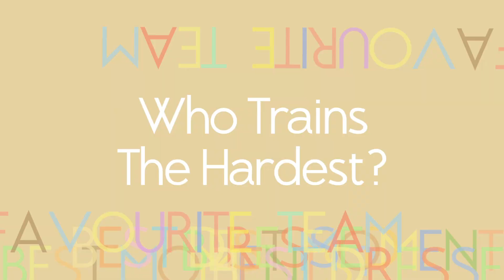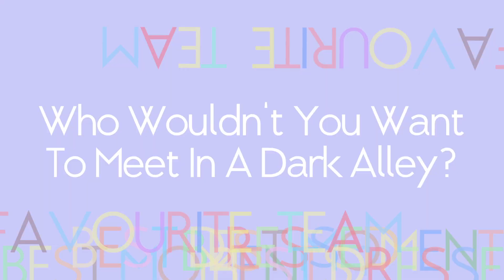Teammates - Brazilian Jiu Jitsu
In this episode we catch up with the Brazilian Jiu Jitsu team as they bare all and tell us in the in's and out's about being the team